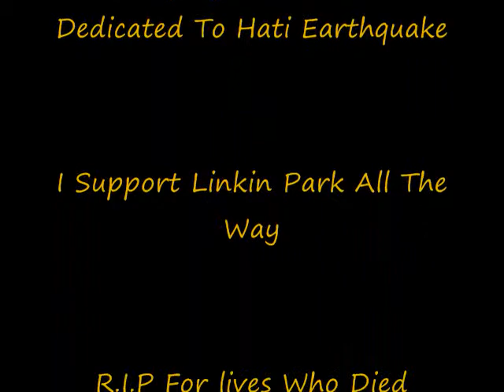~Supernatural Not Alone~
Based On Supernatural Mostly I Love Linkin park So I Made a vid with there new song. I do not own the pics or song.